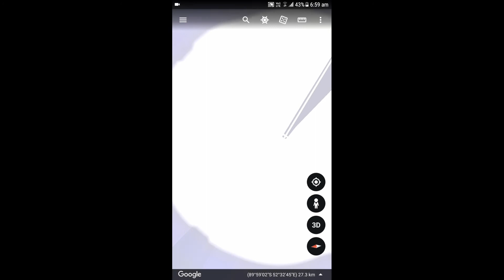GeoScan Part 5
Top Strange things google maps Part 5

Top 5 On Google

Strange Oval Shape on Google

Strange Oval Shaped Image in Antarctica on Google

Strange Shocking Amazing Oval Shaped Image in Antarctica on Google Earth 2021

Top Google Map Secret Location Latest News 2021

New Google Map Secret Location 2021

Google Maps Secret Location Found From India

Search & Found Top Strange Hidden Places On Google Map YouTube 2021 New Shocking+Amazing Video News India

See Top Strange Hidden Giant Strange Dinosaur Like Images On Google Map 2021 YouTube 2021 New Shocking+Amazing Video News India

Watch Top Strange Hidden Images On Google Map YouTube 2021 New Shocking+Amazing Video New India

Wierd Top Strange Hidden Things On Google Map YouTube 2021 New Shocking+Amazing Video News India

See Strange Dinosaur Like Images On Google Map. Don't Miss.

Needless to say, it looks like Strange Shocking Amazing Image in Antarctica on Google Earth 2021 or something else the time will tell when responsible investigating agencies will investigate.

Myth or Reality but one thing is true for sure that "WE BELIEVE WHAT WE SEE" & this amazing design resembles "Strange Shocking Amazing Oval Shaped Image in Antarctica on Google Earth 2021" & it really looks astonishing. Whether it is natural or not we can't say but it's there. Watch it.

Government officials and agencies should investigate it to bring the reality. They have the resources.

If you want to contribute towards this positive initiative & volunteer pro bono to make a positive impact on our society then join us. Thanks again for watching.

Watch & Learn About World Unknown Places Secret Area Structure Creature Thing Location Which Is Hidden From General Public To Learn New Things  Within 1 Minute.